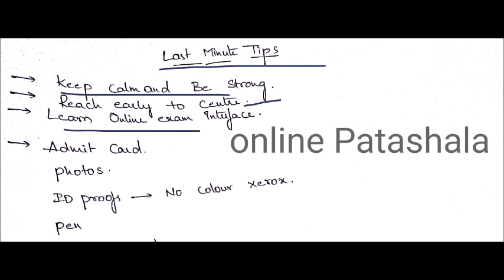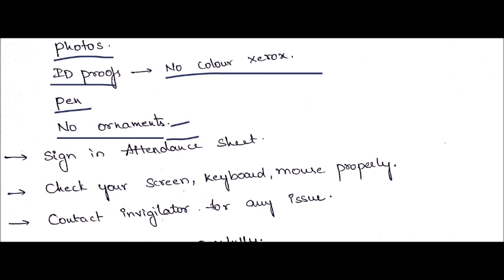LAST MINUTE TIPS FOR SSC MTS 2019 EXAM IN TELUGU/ HOW TO GET MORE MARKS IN SSC MTS EXAM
ssc english
bank english
constables
railyway rpf
railway group d
ibps english
english grammar
english examples
dsc english
constable english
constable english in telugu
constables reasoning
constable maths